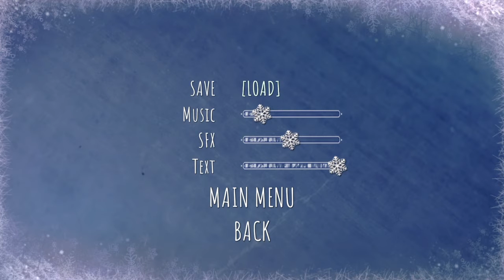Julia is an odd one | Big Dipper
Getting to know Julia is fun, if a bit odd considering how fast her emotions whiplash around